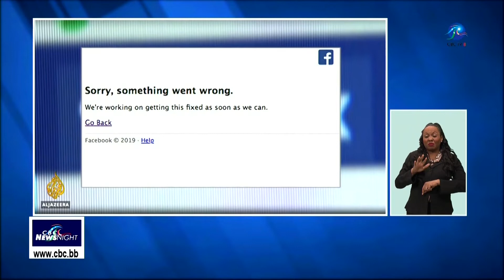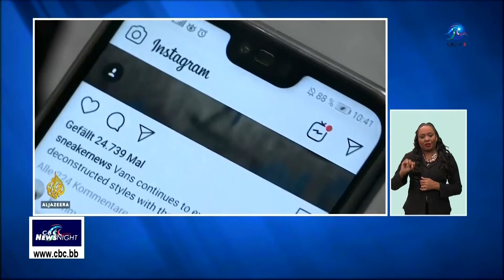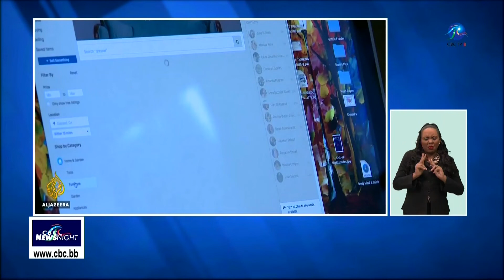CBC BUSINESS REPORT MAR 14 2019